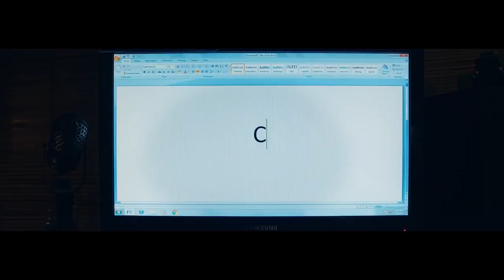VARDAAN-CARRYNINATI X Wily Frenzy